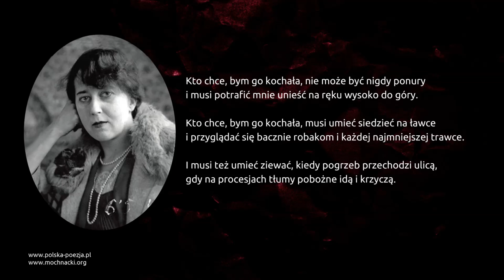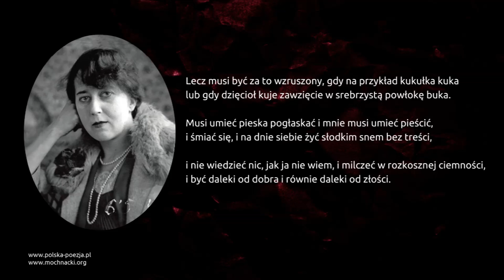Maria Pawlikowska-Jasnorzewska - Kto chce, bym go kochała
Wiersz Marii Pawlikowskiej-Jasnorzewskiej "Kto chce, bym go kochała" w interpretacji Bożeny Adamek.

Tekst:

Kto chce, bym go kochała, nie może być nigdy ponury
i musi potrafić mnie unieść na ręku wysoko do góry.

Kto chce, bym go kochała, musi umieć siedzieć na ławce
i przyglądać się bacznie robakom i każdej najmniejszej trawce.

I musi też umieć ziewać, kiedy pogrzeb przechodzi ulicą,
gdy na procesjach tłumy pobożne idą i krzyczą.

Lecz musi być za to wzruszony, gdy na przykład kukułka kuka
lub gdy dzięcioł kuje zawzięcie w srebrzystą powłokę buka.

Musi umieć pieska pogłaskać i mnie musi umieć pieścić,
i śmiać się, i na dnie siebie żyć słodkim snem bez treści,

i nie wiedzieć nic, jak ja nie wiem, i milczeć w rozkosznej ciemności,
i być daleki od dobra i równie daleki od złości.